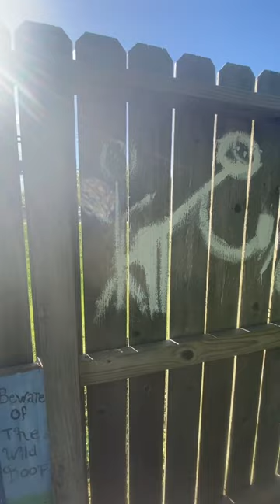My wife painted what?!?! Hahaha